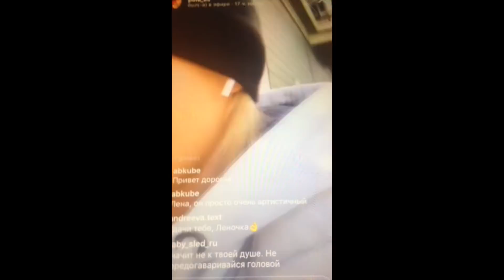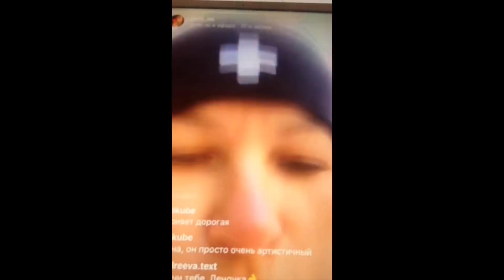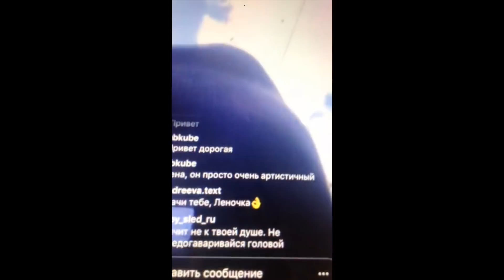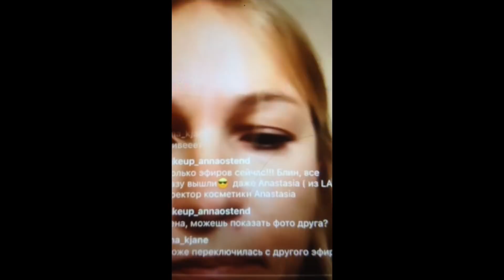🍓ЛЕНА ЛАНГЕ.👛 ШКОЛА ПРОСТИТУТОК.👛 ИЗМЕНЯЛА МАЙКЛУ👴🏼. ВРАЛА ТРОЮ.